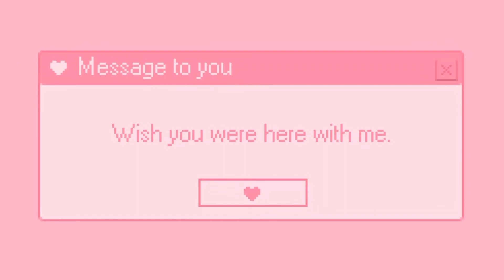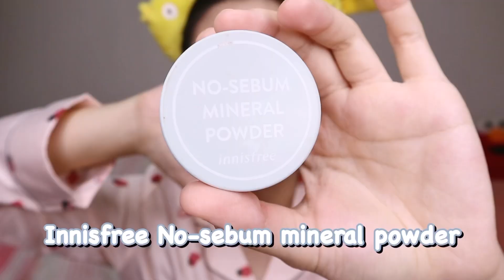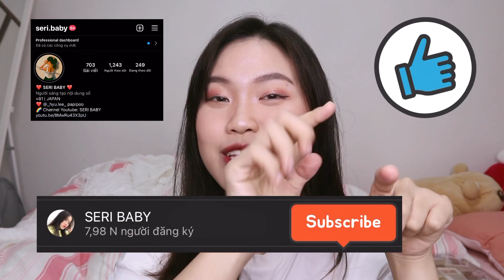GRWM MAKEUP ĐI CHƠI ĐƠN GIẢN CHO BEGINNER | SERI BABY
👉🏻LINK CÁC SẢN PHẨM MÌNH DÙNG TRONG VIDEO

Kem che khuyết điểm The Saem Cover Perfection Tip Concealer

Phấn Nước Trang Điểm Chống Nắng YEHWADAM HWANSAENGGO BB CUSHION SPF50+ PA+++ (mình dùng màu 23)

Chì kẻ chân mày INNISFREE Auto Eyebrow Pencil (mình dùng màu 05)

Kẻ mắt KISSME HEROINE MAKE (mình dùng màu 03 BROWN BLACK)

Phấn Má Hồng Etude House Lovely Cookie Blusher (màu 0R202)

Son Tint Lì Romand Juicy Lasting Tint (màu No.24 Pelling Angdoo)

Son Tint Bóng OFÉLIA Lolli Glow Tint (màu Sunny Cali)

❣️ ĐỪNG QUÊN KẾT NỐI VỚI MÌNH ❣️

© Bản quyền thuộc về Seri Baby
© Copyright by Seri Baby ☞ Do not Reup